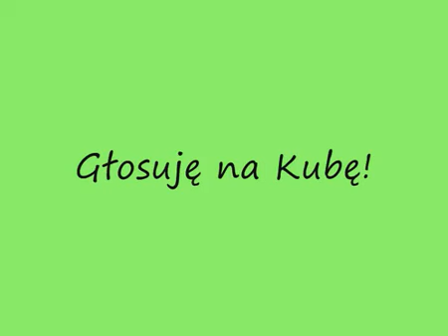Głosuję na Kubę - wybory do MRM Włocławek 2011